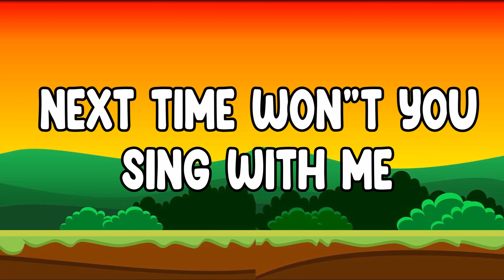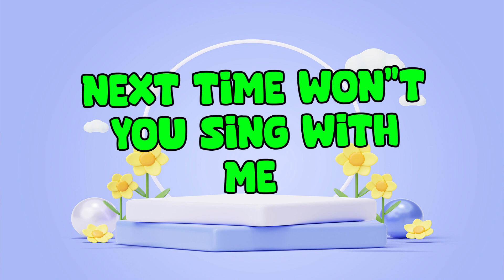ABC Song For Kindergarten | ABC Alphabets Song | A for Apple | Kids Edubox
You're Quires:
 A to Z Learning Videos
A to Z Learning Words
A to Z Learning English
A to Z Reading Video
A to Z Learning Alphabet
A to Z Learning Videos For Kindergarten
A to Z Vocabulary For Kids
Learn ABC
A to Z Vocabulary